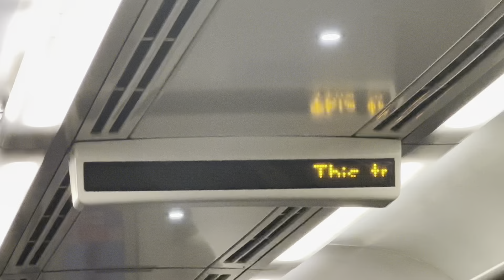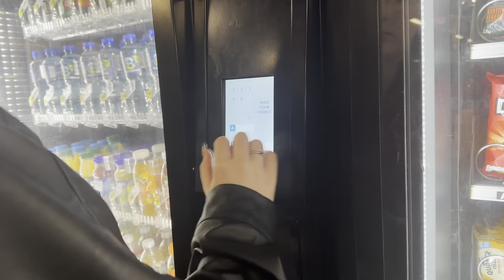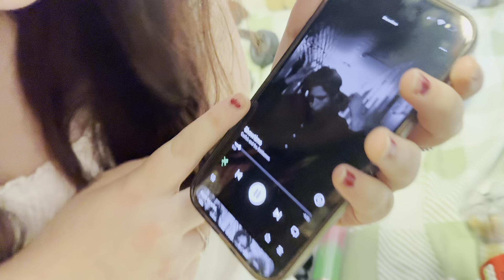WE SAW A YOUTUBER ON TOUR??!! || ARTHUR HILL UK TOUR 2024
A vlog following mine and my friends at ALL THREE Arthur Hill tour dates this past month, Bristol, Manchester and London!